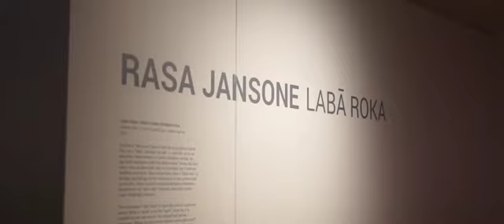Rotko centrā gada noslēguma izstāžu sezona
Līdz 19. janvārim Daugavpils Marka Rotko māksla centrā apskatāma novembra-janvāra izstāžu sezona ar 9 mākslas izstādēm:
Krāsu jauda: Terija Frosta māksla,
Aleksandra Vasiļjeva fonda modes kolekcija “Jūgendstils”,
Rasa Jansone “Labā roka”,
Vineta Kurzemniece, Agnese Kurzemniece, Andra Kurzemniece, Gatis Kurzemnieks “Sinerģija”,
Violeta Jātniece “Vakar. Aizvakar. Šodien ”,
Evalds Vasilevskis “Māla sajūtas”,
Ideju Kolekcijas. 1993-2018 (Koncepts: Valda Podkalne),
Filips Šalājevs “Animālija”,
Leonīds Sčemeļovs “Glezniecība”.